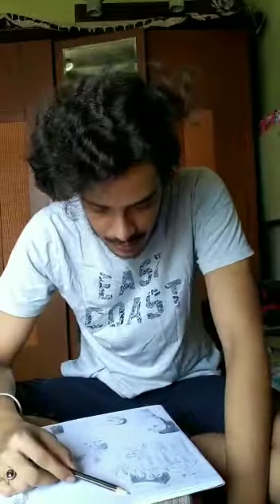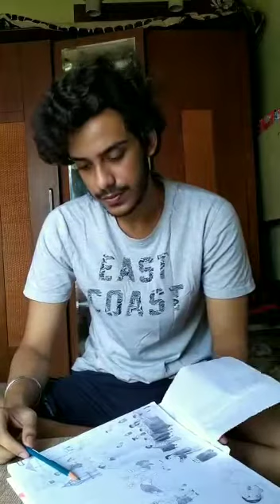PARTICIPANT–“SURYASNAN INTERNATIONAL LEVEL SIT & DRAW COMPETITION 2020” W B by SUSANTA KR GHOSH 117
Suryasnan - International Level Online Sit & Draw Competition – 2020

Organised by
Office of The Directorate of SURYASNAN AN ACADEMY OF FINE ART & CRAFT – H.O- SURYAMUKHI BHAWAN – HINDMOTOR HOOGHLY india
Link :
SURYASNAN National Level All India Cultural Competition News – Network